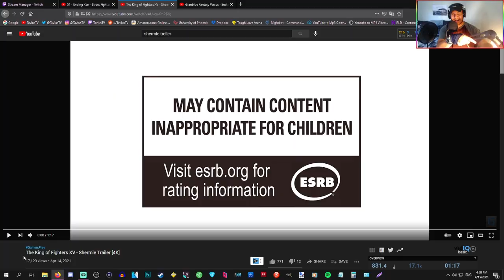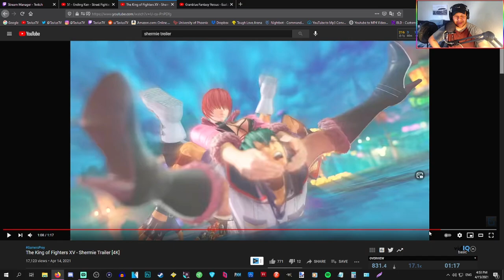SHERMIE IS THICCC! - Shermie Trailer REACTION! | King of Fighters XV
SHERMIE IS THICCC! - Shermie Trailer REACTION! | King of Fighters XV ~ Shermie's KOF XV trailer came out and PHEW...she's lookin' REAAAL nice lol. All jokes aside, she looks pretty interesting as a character and I'm lookin' forward to this game's release. Who are you excited for? Hope you enjoyed the video! c:

Hey, hey! I see you reading the description. (Comment "SHERMIE A BADDIE!" if you got this far. Lol.) c:

~ TaviusTV™